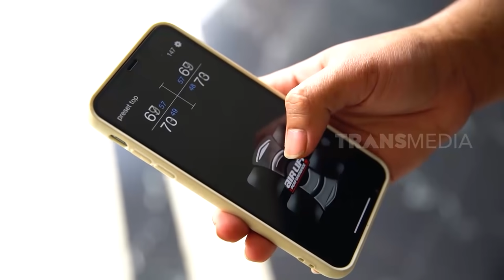Rumah Megah Haidar Azis, Pria Yang Beli Telur Naik Mobil Mewah | SOBAT MISQUEEN (05/12/20) Part 1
SOBAT MISQUEEN